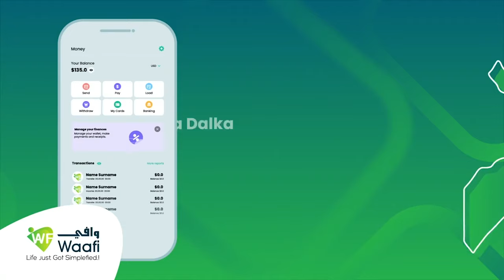Kulan ay maanta yeelan lahaayeen Sanatarada Aqalka Sare ee Soomaaliya oo u baaqday kooram la'aan.